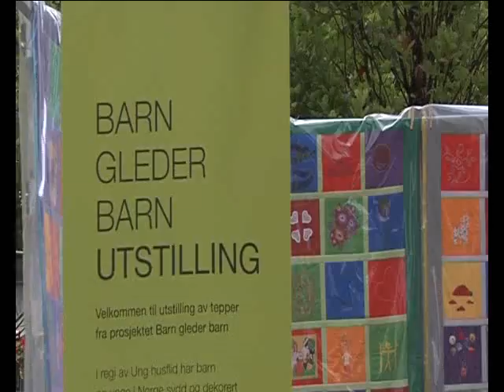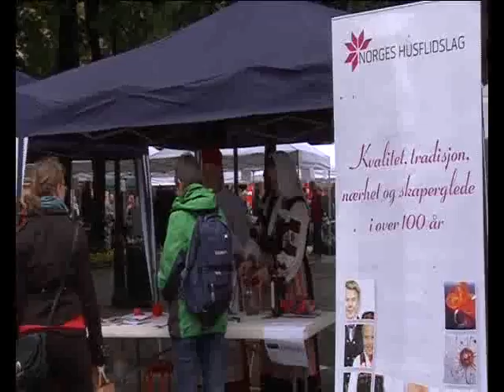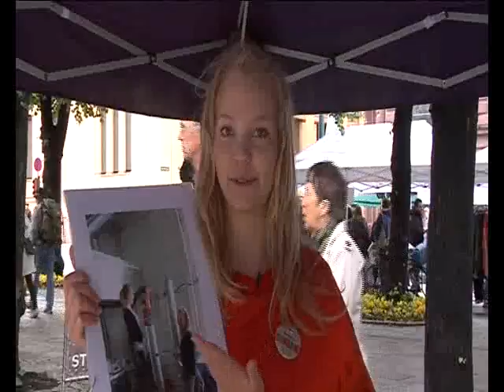Visning Nordisk treff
Norsk Husflidslag. Spikersuppa 12. juni 2010